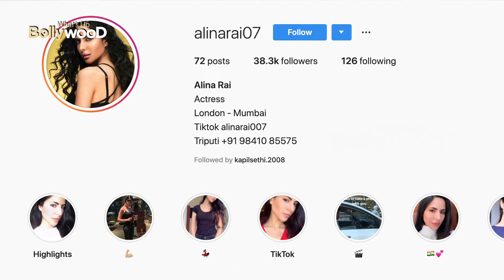TikTok ने ढूंढी नई कैटरीना कैफ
आज की वीडियो में हमने बॉलीवुड अभिनेत्री कैटरीना कैफ के बारे में बात की है जिनकी हमशक्ल टिक टॉक पर तहलका मचा रहे हैं.